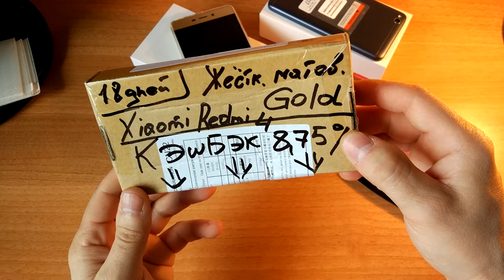Чехол Xiaomi Redmi 4 плюс защитные стекла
Все рекомендую к покупке. Качество вполне хорошее. Удачи